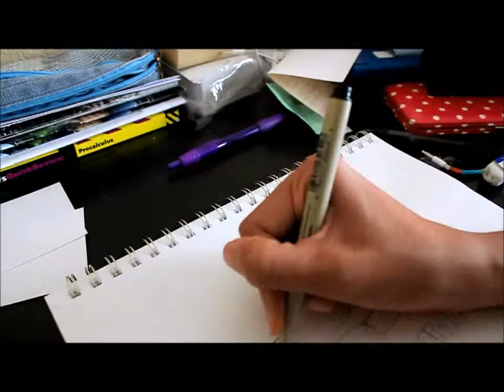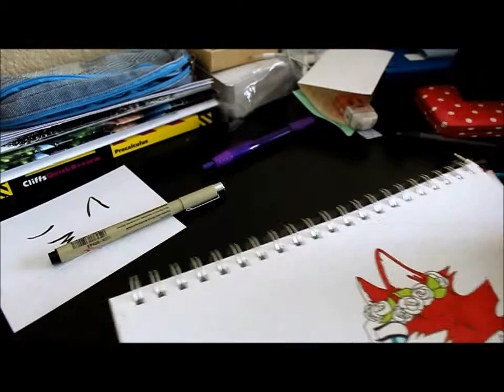||Animaljammer330|| Fanart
A little fanart badge I made for animaljammer330@youtube
One of tthe character I saw in her videos, Darling Articwolf :))
I sent it in the mail today, I hope you like it!! You can just clip it or pin it somewhere on the little excess hole at the top ^~^

Also my previous aj account I made demonfoxx was denied because I guess aj doesnt like demons. lol I will change my name today once I can think of a better name xD